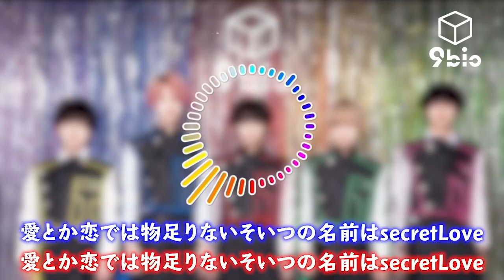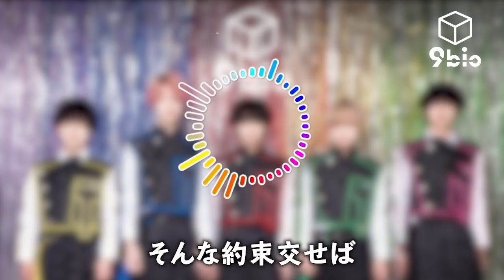secretlove/9bic 【コール入り】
うぃーん、ぱか！どうもハコイリムスコです！